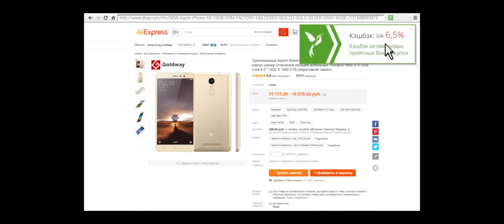Тюльпанная лихорадка – Русский трейлер